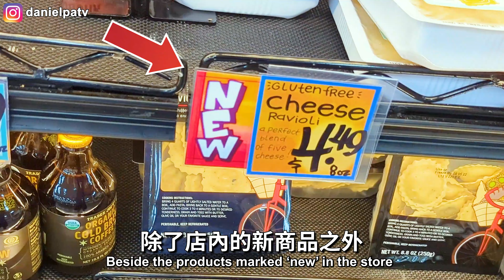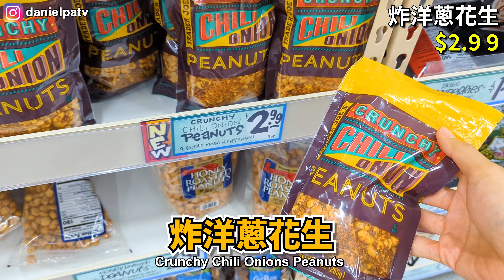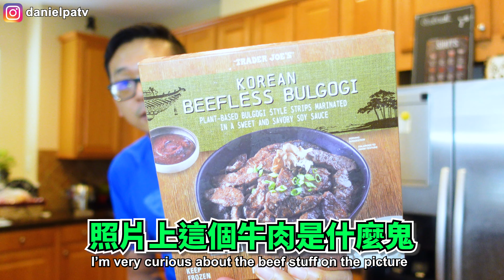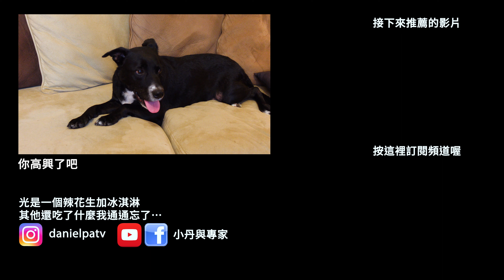原來香草冰淇淋加上這個會超好吃！【缺德舅Trader Joe's九月新品開箱】 | 小丹與專家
00:00 今天的預告
00:55 早餐覺得還好
03:26 午餐蠻不錯
05:10 這道甜點太驚艷啦
07:06 晚餐嚇到我了
09:18 又是吃得好飽啊

人吃得快？還是狗吃得快？西莎其實很好吃！？人狗一起吃狗狗健康料理，沒想到拍到後來通通走歪啦！

把中文諺語照字面翻譯給美國人聽，他們猜得到真正的含意嗎？充滿知性的文化交流，順便學學相近的英文諺語吧！老美的中文諺語誂戰！

美國人吃重台味！在這裡也是吃得到客家鹹豬肉和刈包的，還有滷牛肚喔！一道道超級肥美的台灣料理，他們受得了嗎？😆

美國人吃道地台灣美食，開飯前先用58度高粱打趴他們，接下來再讓客人們品嘗各種他們從沒見過的經典料理，他們會有什麼反應呢？

影片中使用的配樂

Kevin MacLeod創作的「Fig Leaf Rag」是依據 創用 CC (姓名標示) 4.0 授權使用。

Kevin MacLeod創作的「Marty Gots a Plan」是依據 創用 CC (姓名標示) 4.0 授權使用。

Kevin MacLeod創作的「Feelin Good」是依據 創用 CC (姓名標示) 4.0 授權使用。

Kevin MacLeod創作的「Five Card Shuffle」是依據 創用 CC (姓名標示) 4.0 授權使用。

Kevin MacLeod創作的「Bushwick Tarantella」是依據 創用 CC (姓名標示) 4.0 授權使用。

Kevin MacLeod創作的「Classic Horror - Madness Paranoia」是依據 創用 CC (姓名標示) 4.0 授權使用。

Kevin MacLeod創作的「Acid Jazz」是依據 創用 CC (姓名標示) 4.0 授權使用。